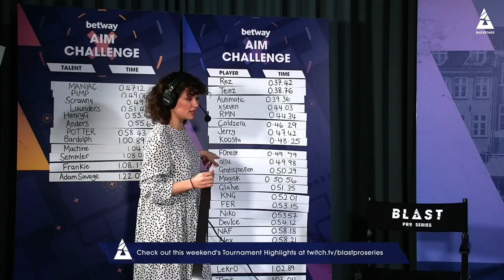BETWAY AIM CHALLENGE: TWISTZZ FROM TEAM LIQUID | BLAST PRO SERIES COPENHAGEN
At BLAST Pro Series Copenhagen we put another 5 pro's to the Aim Challenge presented by Betway to see how far up the leaderboard they could go.
To round out the challengers from Copenhagen we have Twistzz from Team Liquid. Will he have what it takes to get the 1st place?

BLAST BAHRAIN 12-14 DECEMBER 2019
ASTRALIS, FAZE CLAN, TEAM LIQUID, NINJAS IN PYJAMAS